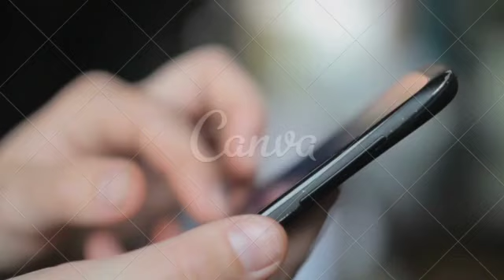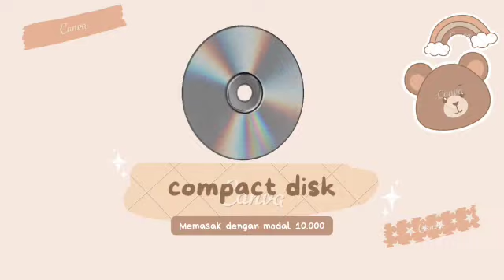Khayla Maharani - Penggunaan Media Audio